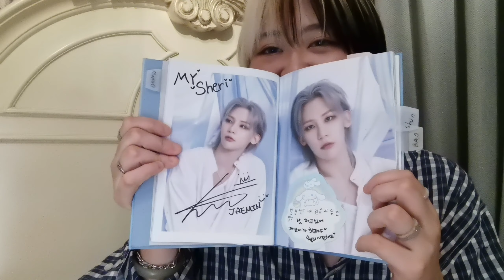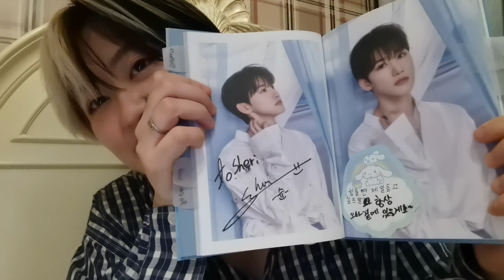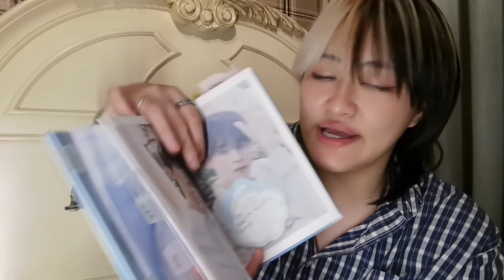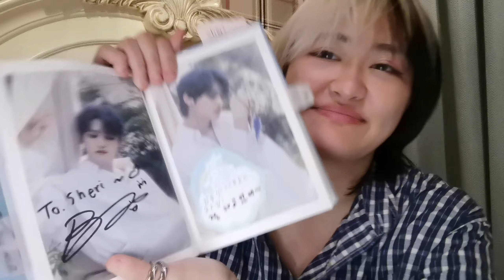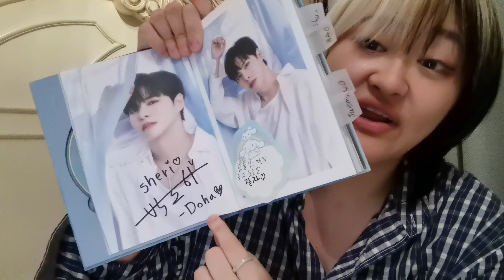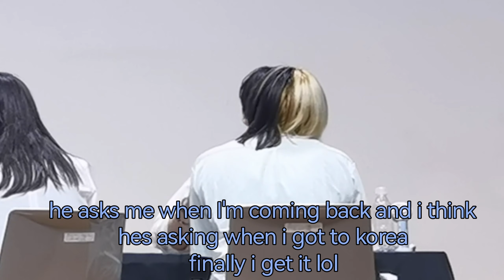THE SECOND XEED FANSIGN EXPERIENCE AKA UO gets a bubble gun, lots of cats and Doha clowns me for fun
This video far too long and I’m far too emotional lol